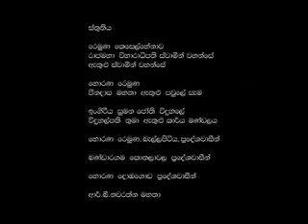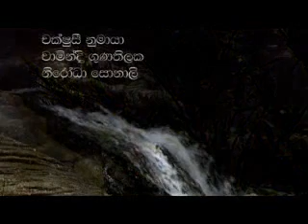Deneth Ladimi1.wmv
Deneth Ladimi1